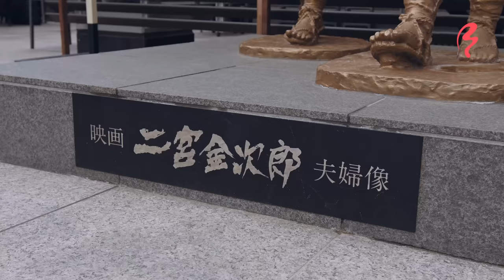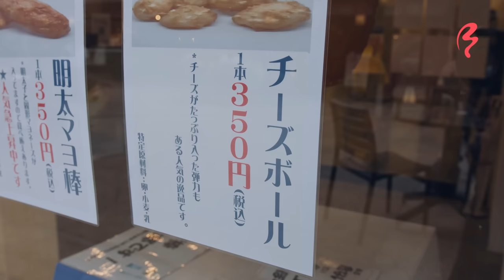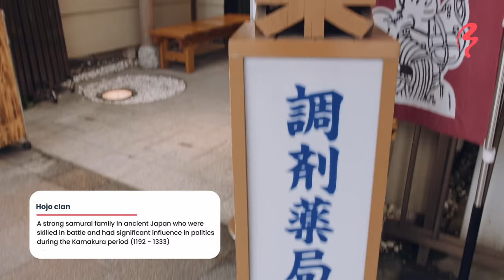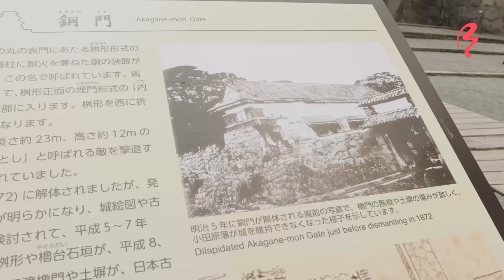Visiting The Closest Japanese Castle To Tokyo: Samurai Stories & Dining With a Geisha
Discover the world of stealthy samurais, nimble ninjas, and graceful geishas in an ancient castle town just outside of Tokyo.

Shizuka journeys to Odawara, a city in Kanagawa Prefecture steeped in samurai history. After arriving in the city center, Shizuka samples some local cuisine, explores Odawara Castle, and dresses up in a traditional costume.

To wrap up the town tour, Shizuka heads to a special restaurant to sip on sake and feast on an elegant kaiseki meal alongside a geisha.

LOCATION
Odawara, Kanagawa Prefecture

FEATURED FOODS
Umeboshi – Pickled plum
Satsuma-age – Deep fried fish cake
Uirou – Steamed rice flour sweets
Sake – Japanese rice wine
Aburi Sashimi – Flame seared fish
Jellied Conger Eel
Irizake – Roasted sake seasoning

TIMELINE
0:00 Intro
01:14 Odawara City
01:53 Umeboshi
01:58 Kinjiro Hiroba
04:36 Kagosei shop
05:06 Satsuma-age
06:40 Uiro Ekimae Pharmacy
07:15 Uiro sweets
08:30 Odawara Castle
12:31 Katana sword
14:52 Ohshimizu
17:41 Sake
17:54 Kaiseki meal
21:01 Shamisen
21:35 Geisha games
23:58 Outro